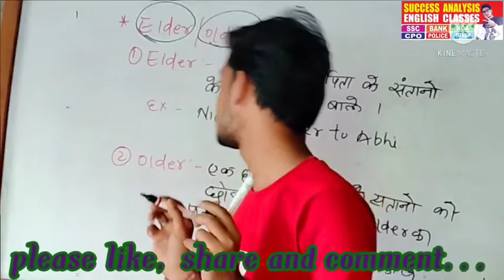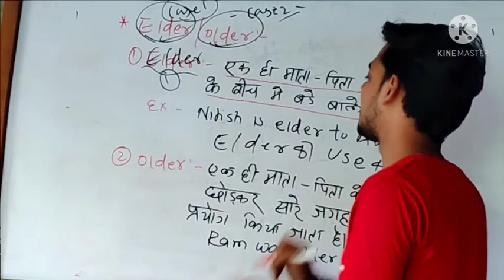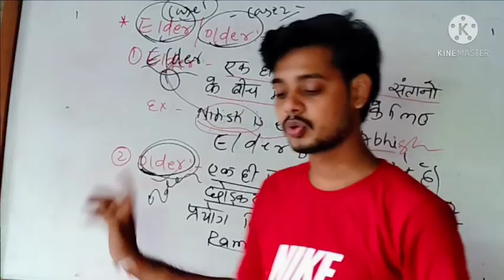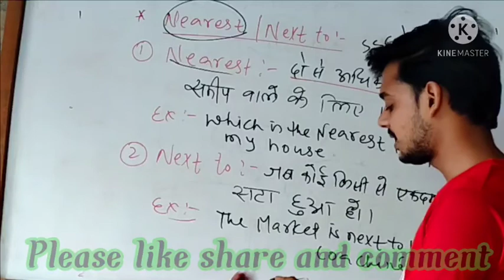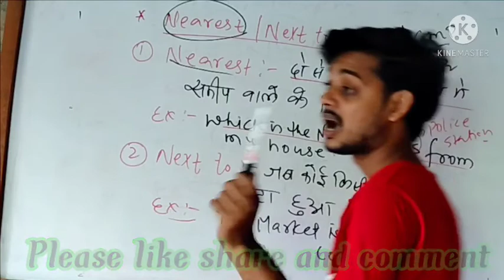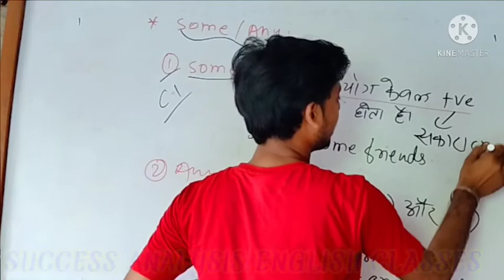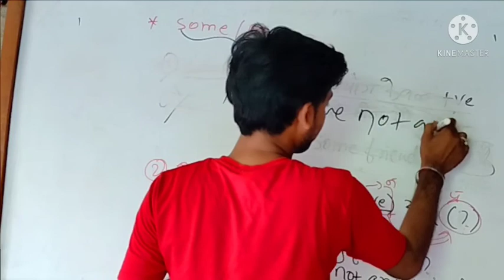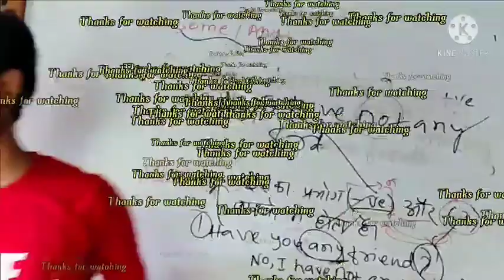इतना जबरदस्त वीडियो कि देखते ही दीवाना बन जाओगे 😁👍adjective BASIC CONCEPT OF ADJECTIVE#NITISHSIR❤️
adjective

noun
pronoun
background music of trejanekagum.